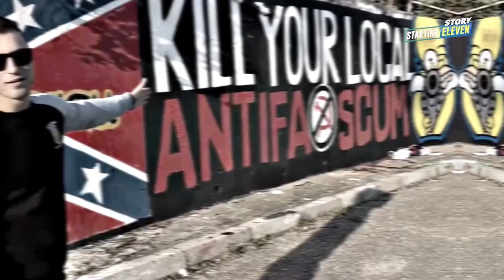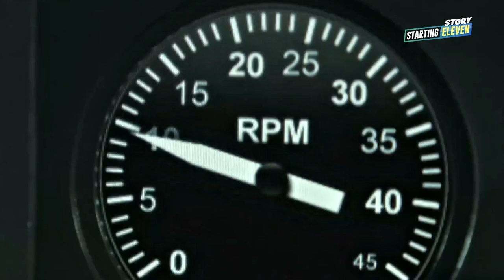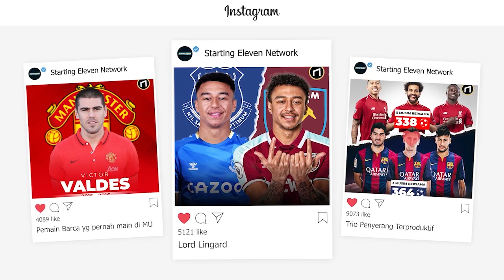Kisah Lorong Kematian Milik Red Star Belgrade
Red Star Belgrade terkenal memiliki lorong tunnel paling mencekam yang pernah ada di dunia sepak bola. Bagaimana kisahnya?